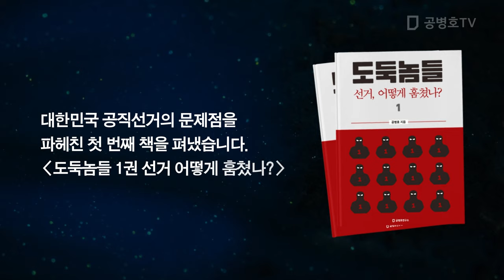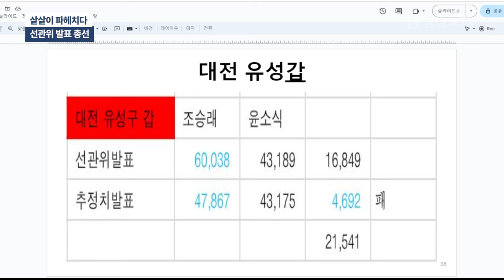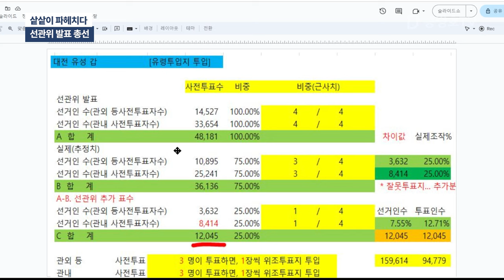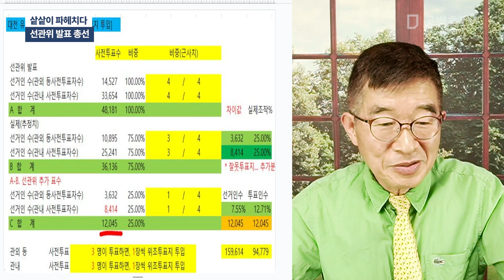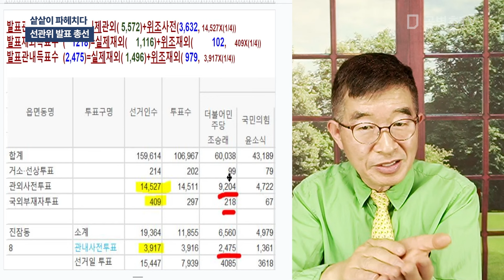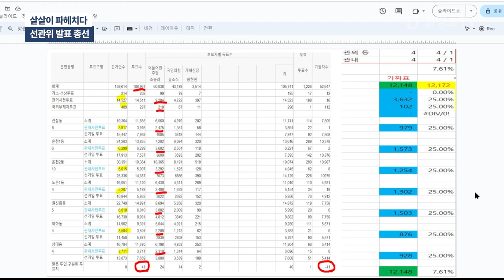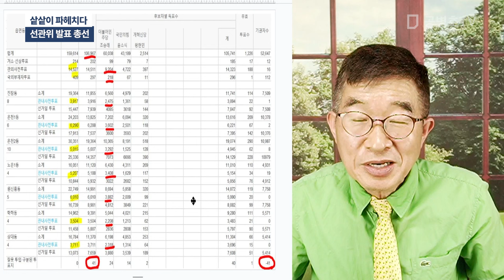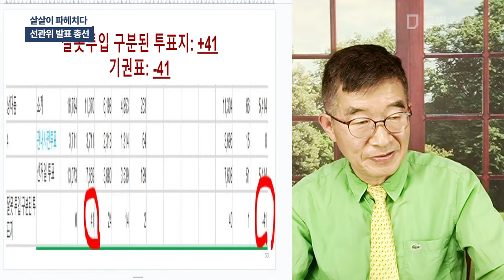샅샅이 파헤치다 / 선관위 발표 총선 [공병호TV]